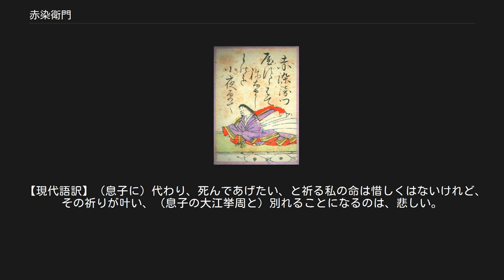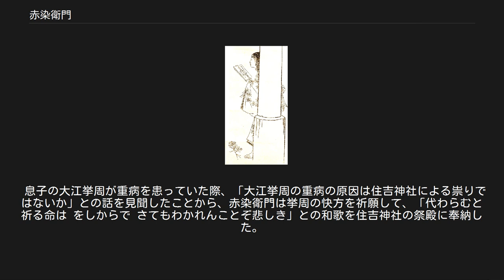赤染衛門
赤染衛門　『前賢故実』より 赤染衛門 (小倉百人一首より) 『やすらはで寝なましものを　小夜ふけて　かたふく迄の月を見しかな』（月岡芳年『月百姿』） 赤染衛門（あかぞめえもん、天暦10年（956年）頃? - 長久2年（1041年）以後）は、平安時代中期の女流歌人。
大隅守・赤染時用の娘。
中古三十六歌仙・女房三十六歌仙の一人。
 赤染衛門は赤染時用の娘とされる。
しかし、赤染衛門の母親が前夫である平兼盛と婚姻していた頃に懐胎した後、再婚先である赤染家において、赤染衛門を出産したために、実父は平兼盛との説もある。
後に、平兼盛は娘の親権を巡り、現夫の赤染時用との間で裁判を起こすが敗訴している。
 赤染衛門は文章博士・大江匡衡と貞元年中（976～978）に結婚する。
大江匡衡と赤染衛門はおしどり夫婦として知られており、仲睦ましい夫婦仲より、匡衡衛門と呼ばれたという。
大江匡衡との間に大江挙周・江侍従などを設けた。
赤染衛門は源雅信邸に出仕し、藤原道長の正妻である源倫子とその娘の藤原彰子に仕えており、紫式部・和泉式部・清少納言・伊勢大輔らとも親交があった。
匡衡の尾張赴任にもともに下向し、夫を支えた。
また、子の挙周の和泉守への任官に尽力して成功させ、病のときには住吉に和歌を奉納し病平癒に導いた話など、母としての像も鮮やかである。
 長元8年（1035年）関白左大臣頼通歌合出詠。
長久2年（1041年）弘徽殿女御生子歌合出詠。
『拾遺和歌集』以下の勅撰和歌集に93首が入集。
 長和元年（1012年）に夫・大江匡衡が逝去した後は、信仰と子女の育成に尽くしたという。
 平安時代中期において活躍した女流歌人として、和泉式部と並び称されている。
 その歌風は、式部の情熱的な歌風と比較し、穏健かつ典雅なる歌風と評価されている。
 姉妹のもとに通っていた藤原道隆が訪れなかったため、姉妹の為、和歌を代作した。
 【現代語訳】（息子に）代わり、死んであげたい、と祈る私の命は惜しくはないけれど、その祈りが叶い、（息子の大江挙周と）別れることになるのは、悲しい。
 息子の大江挙周が重病を患っていた際、「大江挙周の重病の原因は住吉神社による祟りではないか」との話を見聞したことから、赤染衛門は挙周の快方を祈願して、「代わらむと 祈る命は をしからで さてもわかれんことぞ悲しき」との和歌を住吉神社の祭殿に奉納した。
赤染衛門の挙周への祈念が、住吉神社の祭神に聞き入れられ、挙周の重病は根治したという。